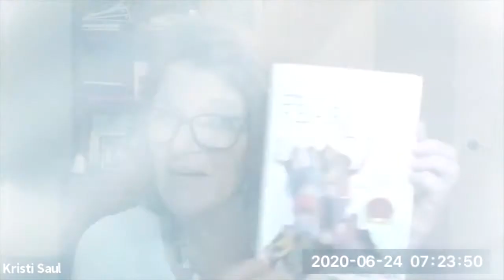The Threat of Loss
"The threat of loss is as real as loss itself." --John Bowlby, the Father of Attachment

Featuring Post Institute Co-Founder, Kristi Saul